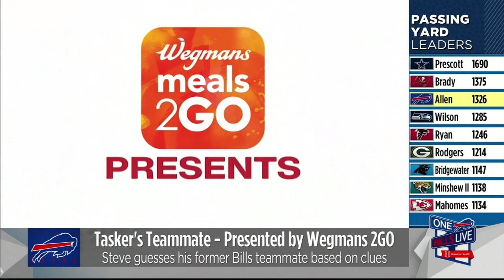Tasker's Teammate: Ted Washington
This week's edition of Tasker's Teammate gave us a chance to catch up with former Bills NT Ted Washington on October 9, 2020.